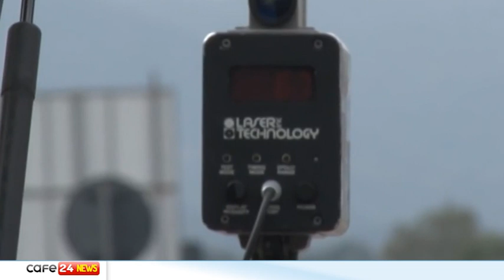CAFE24 TGVENEZIA LUN 22MAGGIO 2023